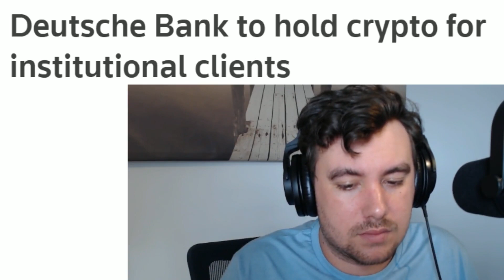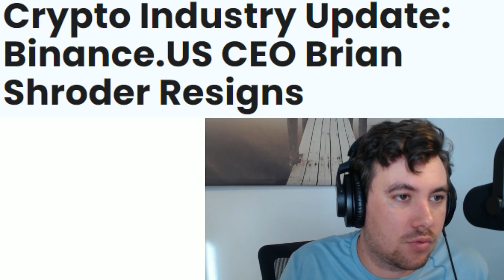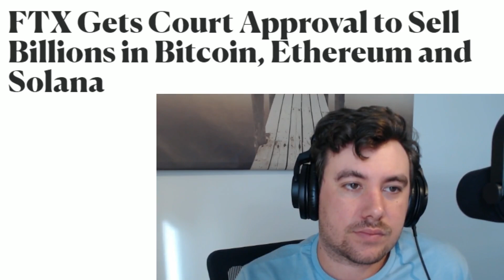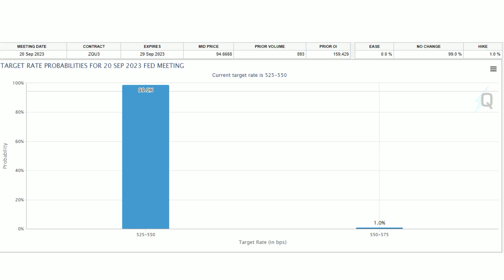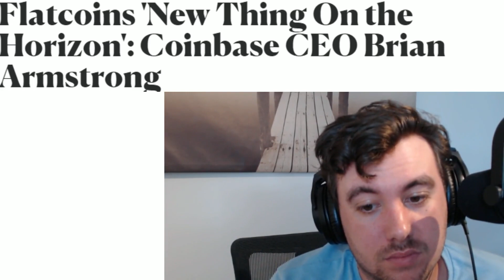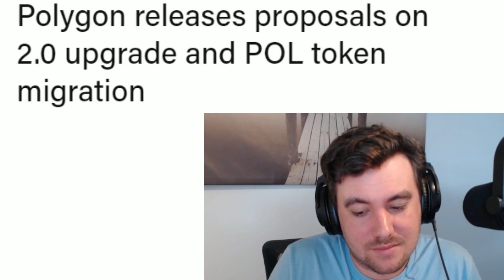Bitcoin News: Binance FUD, Citigroup joins Crypto, FTX and More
Welcome to Decentralized News where you can tune in for exciting crypto updates.  If you're interested in Bitcoin, Cryptocurrencies, Defi and the macro news that affects it, welcome in.

We open with breaking news from Citigroup Bank as they announced “Citi Token Services” , followed right up with recent news from another banking giant, Deutsche Bank, and there new crypto custody services for institutional clients.  Bear season adoption. Next we look at the tokenization of Real World Assests on the Avalanche Chain with their new 50 million dollar project “Vista”. Rounding out the bullish news we have some rare updates out of Japan allowing starts ups to use crypto in certain circumstances. On the bearish side we have continued bad news following Binance with another prominent resignation and we also touch on the FTX bankruptcy ruling that could add some selling pressure into a beat up market.  Macro is up next with CPI and PPI prints that were just published as we head into the FOMC meeting this Wednesday.   All expectations are for a pause but what will the November meeting look like?  We round out the show with discussions on Flatcoins, the Polygon 2.0 Update, and Bitcoin Lightening integration at Coinbase.  This space will lap you, so let's try and keep up.

The goal is to learn more about this dynamic space while providing  informative, decentralized, entertaining content.  We aim to remain unfiltered and uninfluenced  to help create genuine conversations that help the entire space grow.